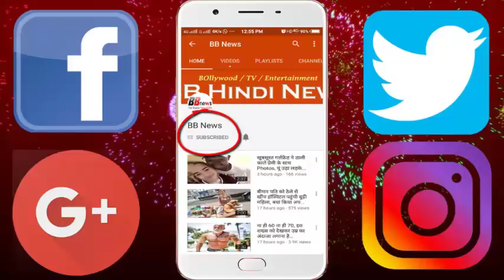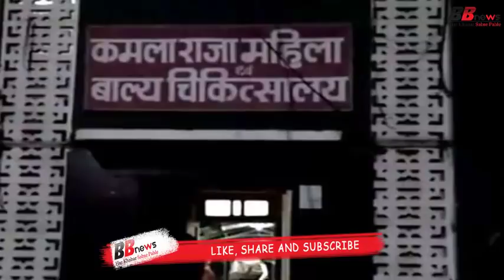कब्र में दफन करते समय जिंदा हो गई बच्ची, और फिर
कब्र में दफन करते समय जिंदा हो गई बच्ची, चमत्कार-चमत्कार चिल्लाते भागे लोग

अस्पताल के एसएनसीयू में जीवन-मौत से जूझ रही नवजात के जब कुछ अंगों ने काम करना बंद कर दिया तो माता-पिता उसे घर ले गए,जहां उसकी सांसें भी थम गईं। मृत बच्ची को दफनाने परिजन श्मशान घाट ले गए। गड्ढा खोदकर उसमें लिटाने के लिए जब बच्ची को गोद में लिया तो नवजात ने आंखें खोल दीं और हाथ-पैर भी चलाने लगी। बच्ची को जीवित देख परिजन के चेहरों पर खुशी लौट आई। वे भगवान का चमत्कार मान बच्ची को लेकर अस्पताल भागे। यहां उसे फिर से एडमिट किया गया है।

बच्ची का पुन: जीवित हो जाना अस्पताल में चर्चा का विषय बना है। लखनऊ निवासी शिवम द्विवेदी की पत्नी स्वाति द्विवेदी ने गत 13 नवंबर को ऑपरेशन से केआरएच में बच्ची को जन्म दिया था। शिवम द्विवेदी ने बताया कि अस्पताल में कुछ दिन रहने के बाद स्वाति डिस्चार्ज होकर महाराज बाड़े के पास स्थित मायके में रहने लगी। बच्ची पूरी तरह ठीक थी। बाद में खासी-जुकाम होने के बाद तबीयत बिगड़ती गई।

BB NEWS!!